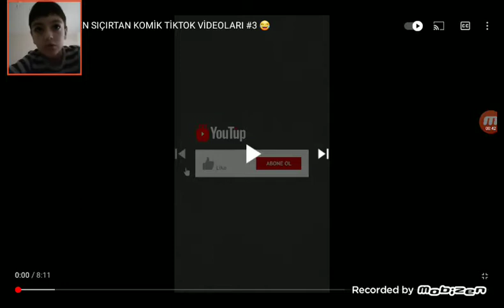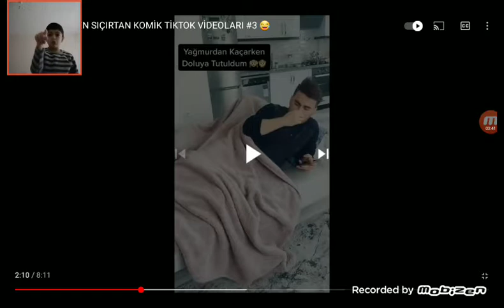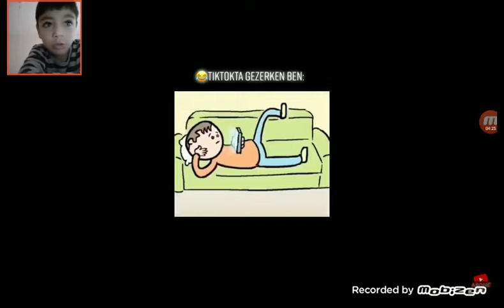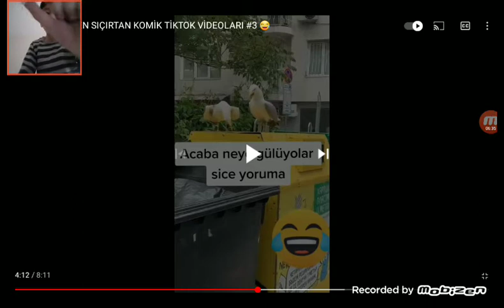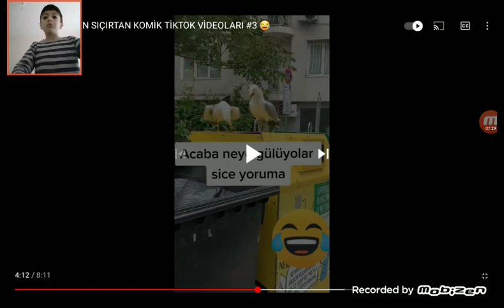Gülmeme Challenge Ceza Ekşi yüz (Komik Montaj) |KÜFÜRLÜ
Arkadaşlar ekşiyüz ün paketi yeşil ama ekşiyüz mavi nasıl oluyor Ben anlamadım anasını satayım ya Bu Arada Arkadaşlar küfürlü dür arkadaşlar bana Enes Batur Orkun Işıtmak falan çekmiş tam 1 milyonu bile geçmiş izlenme bakalım benimki kaç görüntüleme olacak arkadaşlar sizlerden bekliyorum like atmayı abone olmayı bildirimleri tümü şekilde açmayı unutmayın ve yorum yazmayı da unutmayın arkadaşlar - ekşiyüzü Açamadığım için makas kullanmak zorunda kaldım Hepinizi seviyorum arkadaşlar görüşmek üzere bay bay